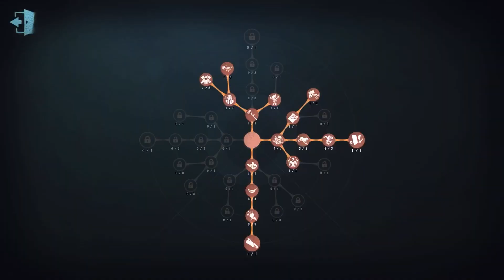#1086 2nd Bloody Queen | Pro Player | Lakeside Village | Identity V